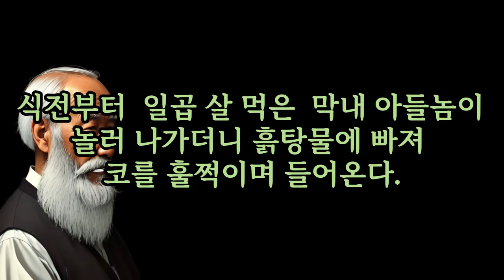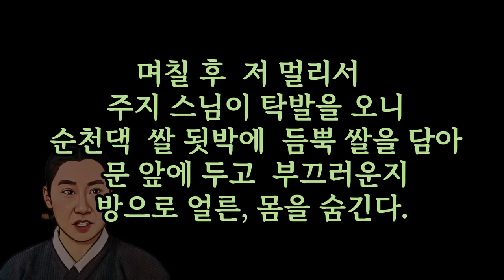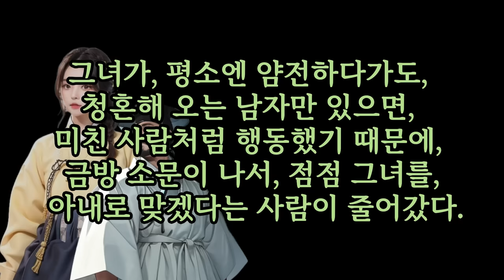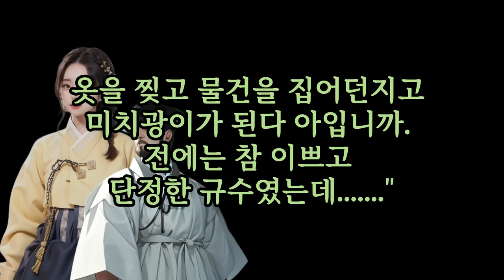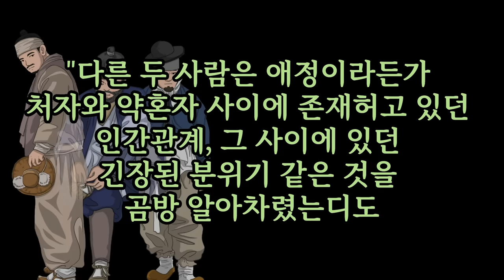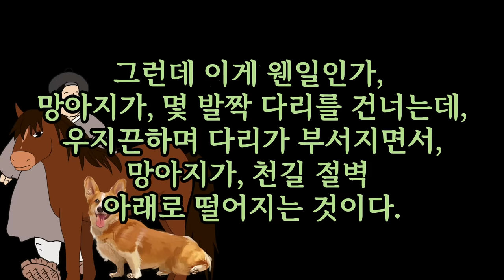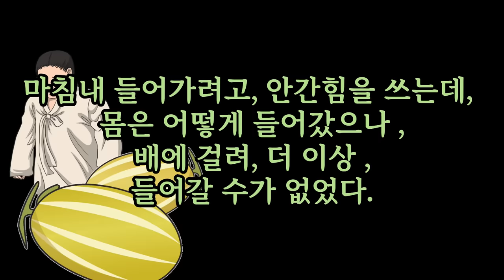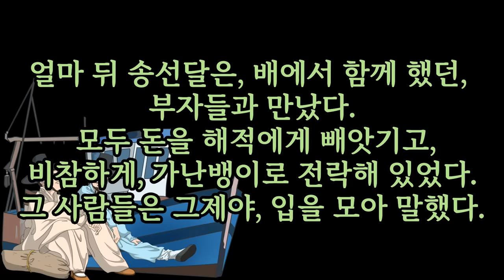밤마다 이쁘다고 해주더니만...7편의 재미난 야담 👄 약속을 지키지 못한 남자의 최후?